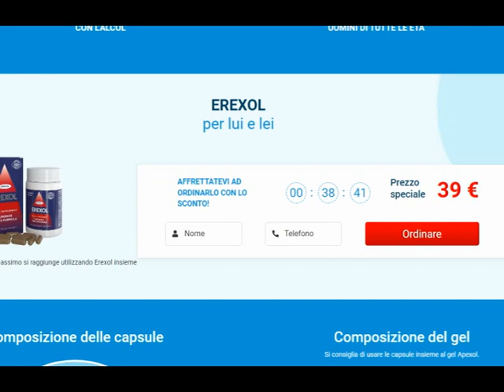Massimizza le tue prestazioni con Erexol + Apexol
Potenzia le tue prestazioni con Erexol + Apexol: libera la tua potenza e aumenta la tua fiducia! Scopri gli incredibili benefici di questo potente duo, tra cui migliori prestazioni sessuali, maggiore potenza e maggiore sicurezza. Dì addio ai problemi di prestazioni e dai il benvenuto a un'esperienza intima più soddisfacente e appagante. Non perdere la soluzione definitiva per potenziare la potenza